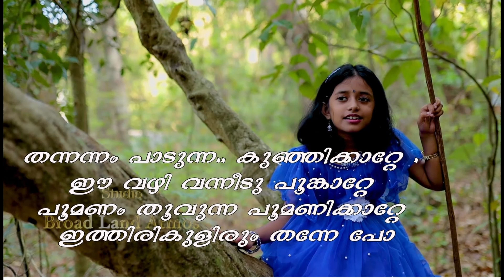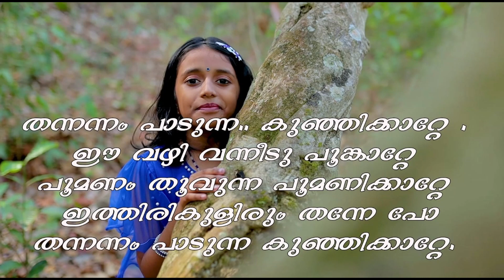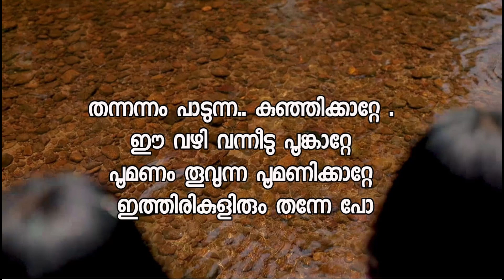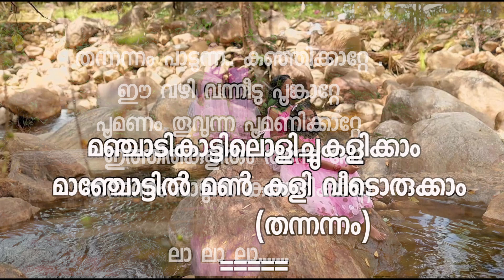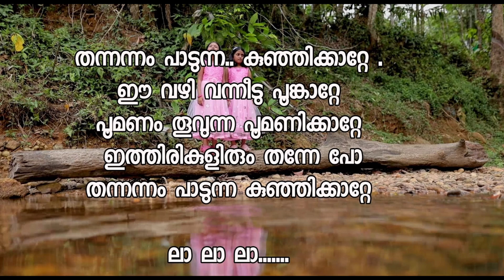Karaoke album kunjikkattu song.|Vedika Tanvi | Malayalam song| karaoke thannannam| തന്നന്നം orginal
Lyrics
തന്നന്നം പാടുന്ന.. കുഞ്ഞിക്കാറ്റേ .
ഈ വഴി വന്നീടു പൂങ്കാറ്റേ
പൂമണം തൂവുന്ന പൂമണിക്കാറ്റേ
 ഇത്തിരികുളിരും തന്നേ പോ

മൂളിപ്പാട്ടും പാടി പമ്മി പമ്മി പോകും..
തെമ്മാടി ക്കാറ്റേനീ ചൊന്നാട്ടെ
മുറ്റത്ത് പൂവിട്ട മുല്ലപ്പൂവിൻ മണം
എന്തിനാണിന്നു നീ കട്ടെടുത്തു (2)
                         (തന്നന്നം)
മാനത്തെ നക്ഷത്ര
 പൂക്കൾ ഇറുത്തൊരു
 മാല കൊരുത്ത
ഞാൻ തന്നീടാം (2)
മഞ്ചാടികാട്ടിലൊളിച്ചുകളിക്കാം
 മാഞ്ചോട്ടിൽ മൺ കളി വീടൊരുക്കാം
            (തന്നന്നം)